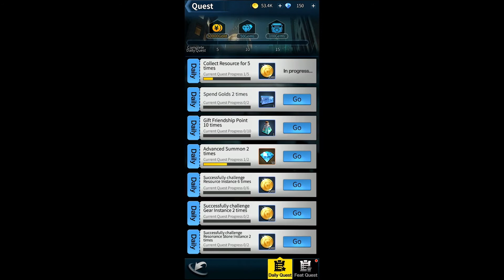Fate Senki : Future (Android) First Look Gameplay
The First 15 minutes of Fate Senki : Future (Android) Gameplay

Multiple cards can be selected, a variety of combinations to form a strong team!
Relax your mood in your leisure time and feel the joy of high returns!
Strong guilds waiting for you , fight for honor with the team members!
Rich content, arena, formation, boss challenge, guild, experience infinite fun!
What are you waiting for? Come and download it!

Descriptions
Type    : Adventure RPG
Devices   : Mobile Devices
Size (On Disk)  : 489 MB
Publisher   : Dengwj
Access    : Official Released
Connection  : Multi Player
Age Rate  : Everyone (12+)

Recording Application :
1. OBS Studio

Recording Android Devices :
1. Redmi Note 8 Pro (6/128)

Sound Recording Hardware :
1. Tuffware-BM8000

Editing Application :
1. Adobe Photoshop CC 2015
2. Adobe Premiere Pro CC 2018
3. Adobe After Effect 2019